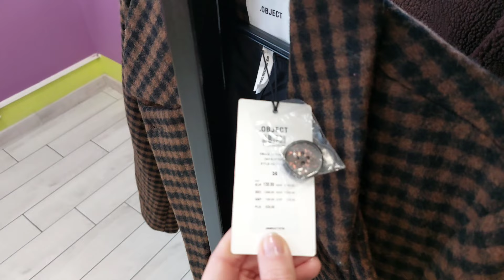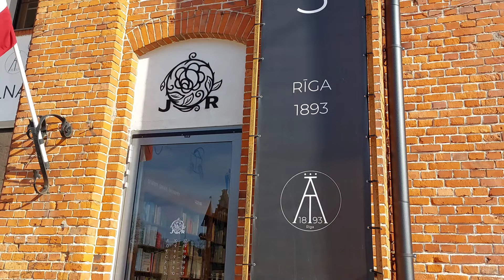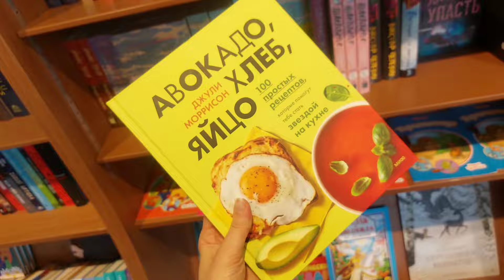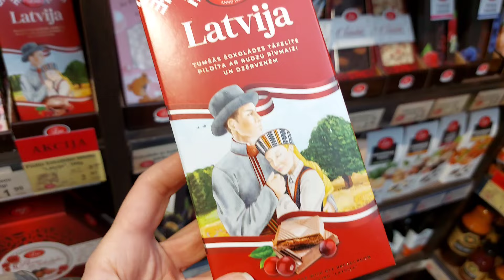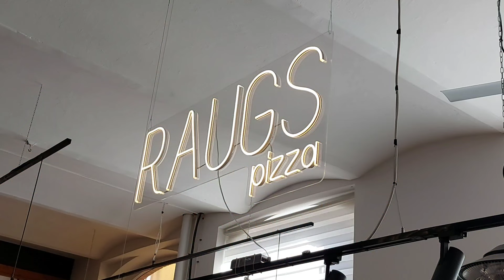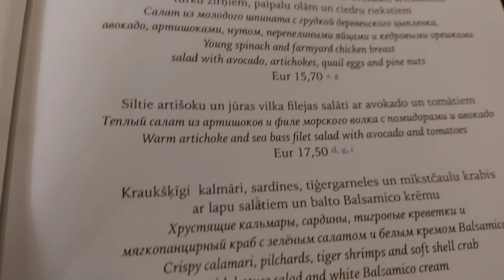VLOG. Самый стильный рынок, примерки в Kilomax, ужин в ресторане Portofino 🤍